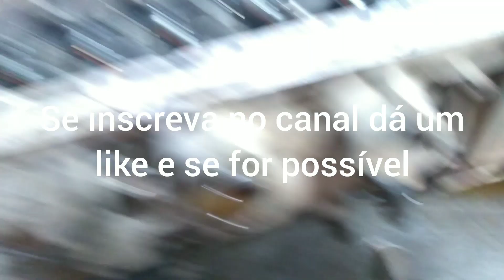Câmbio do Pajero Sport